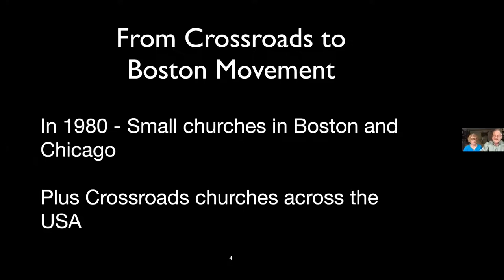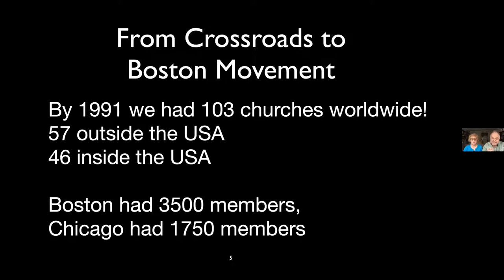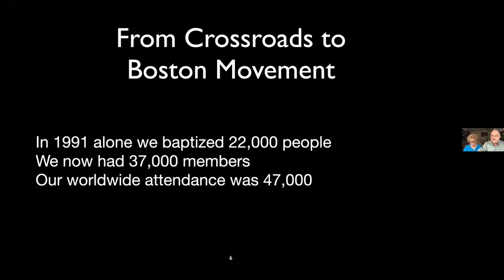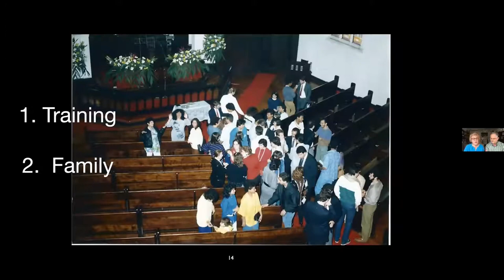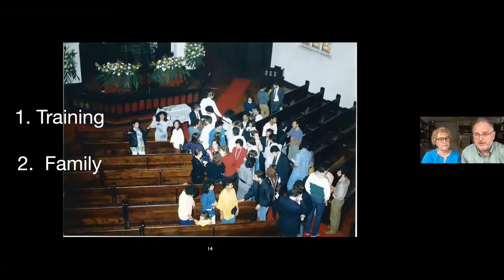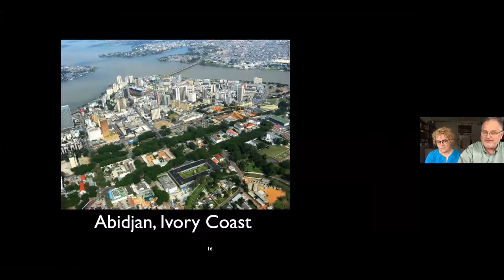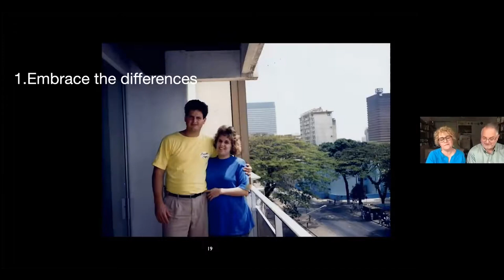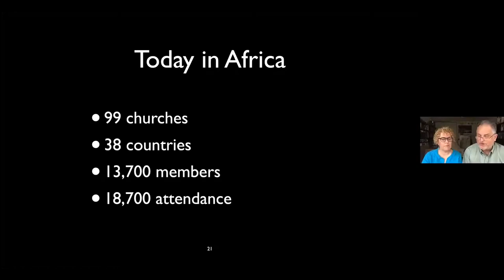Mission Trips HIstory | ICOC Out of Africa: Mike & Anne-Brigitte Taliaferro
Mike and Anne-Brigitte Taliaferro share about the 1980s and their lessons from Mission Trips